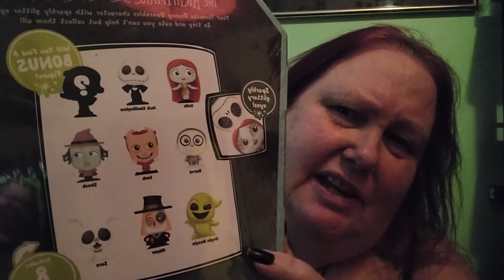Tim Burton's nightmare before Christmas Disney doorables.